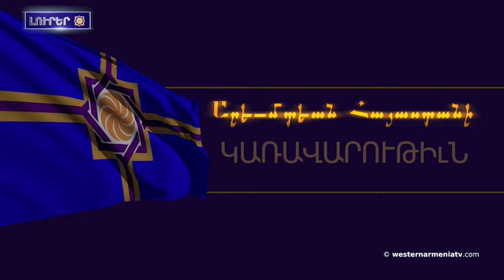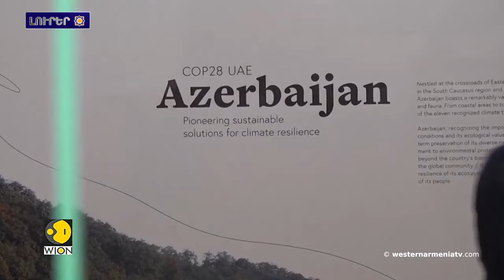Նոր Կալեդոնիա. Բաքվին նհետ համաձայնագիրը «անօրինական» ա. հայտարարում ա Կոնգրեսին թազա նախագահը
1. ԱՀՀ կառավարության խորհրդի 33֊րդ նիստ
2. Նոր Կալեդոնիա. Բաքվին նհետ համաձայնագիրը «անօրինական» ա. հայտարարում ա Կոնգրեսին թազա նախագահը
3. ՄԱԿ Մարդու Իրավունքների Խորհրդումը քննարկալնԱրցախա Հայերի Բռնի Տեղահանությունն ու Էթնիկ Զտումները
4. Բաքուն հայտարարալա, վեր Ստեփակերտ պետական ու ոչ պետական կառույցների 5000 գործ անողա ապրում
5. Վիդեոումը իսկականից  Ստեփանակերտա Թումանյան հայաթնա  ու  ադրբեջանցիք էդ հայաթնելն քանդում. Փաստերի ստուգման հարթակ
6. ՄԱԿ-ը կոչա անում հետաքննել Լիբանանա հյուսիսումը` բնակելի շենքին հասցված իսրայելական ավիահարվածը. «Ամերիկայի ձայն»
7. Բաքուն 4,7 միլիոն դոլարավ PR ընկերությունա վարձում՝ կլիմայի գագաթնաժողովից առաջ հանցու  ուրան  իմիջը մաքրե